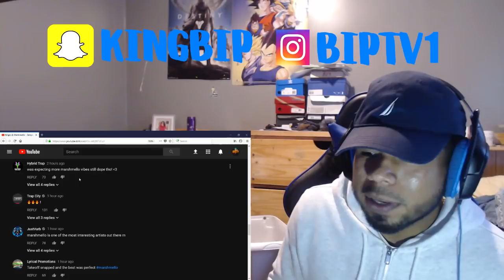Migos & Marshmello - Danger (from Bright: The Album) [Music Video] REACTION!